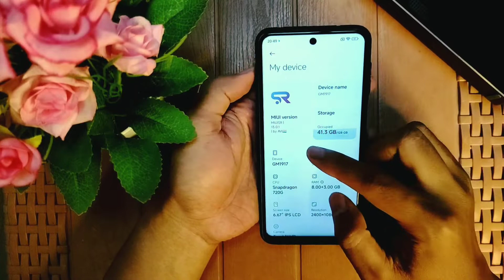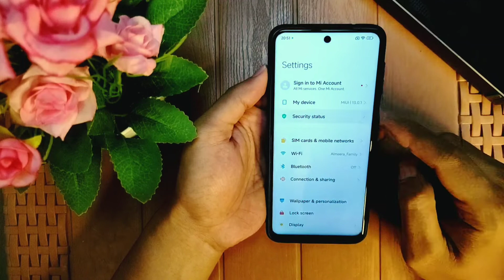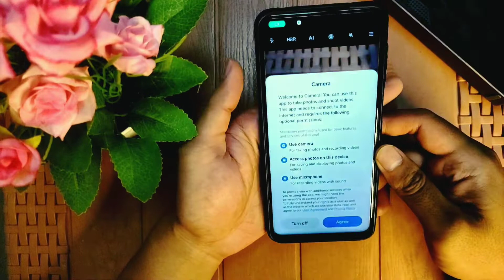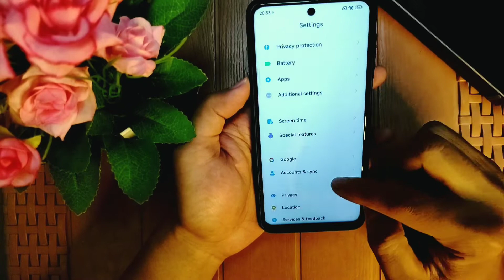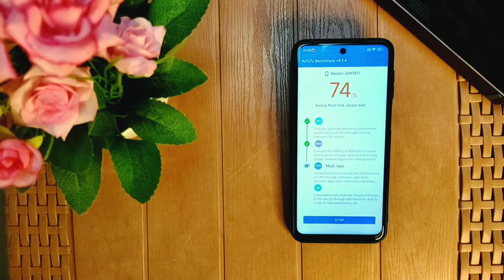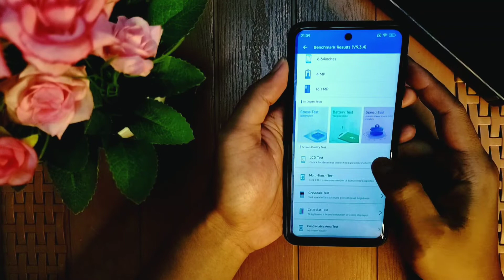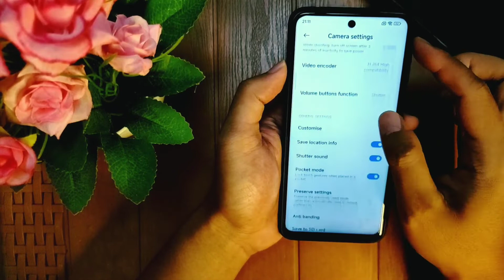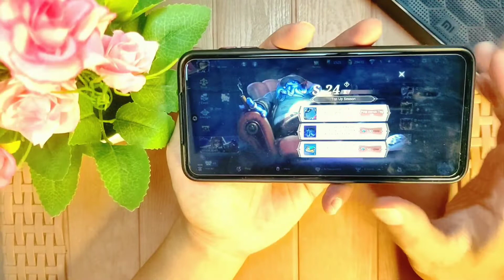Review Custom Rom MIUISR on Redmi Note 9 Pro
This is review custom rom MIUISR base from MIUI 13 ROM on android 12 for miatoll, Spesial thanks to Developer @AviGarg08